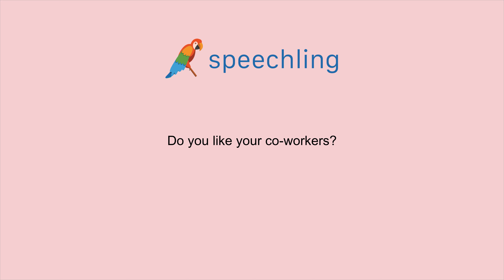How to say "Do you like your co-workers?" in Portuguese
Male Voice:
Você gosta dos seus colegas de trabalho?

Male Voice Translation:
Do you like your co-workers?